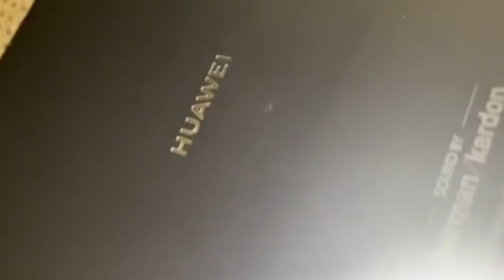UNBOXING THE NEW HUAWEI MATEPAD 10.4 (MAY HUGOT)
Sobrang sulit at hindi kayo magsisisi! Order na kayo! 👌🏻

PROMO JULY 31 - AUG 2

HUAWEI M Pencil (4990P)
HUAWEI MatePad Flip Over (990)
HUAWEI 5G Cloud Storage for 1 year (388P)
HUAWEI Video TVB 3 months Membership (540P)
HUAWEI Video Mongo TV 1 month membership (99P)
Booky Prime Membership for 3 Months (597P)
VIU Premium Subscription for 3 months (297P)
Persaloan P150 Cashback (150P)